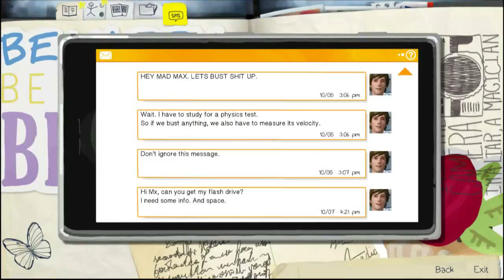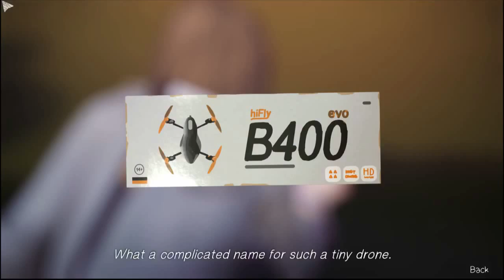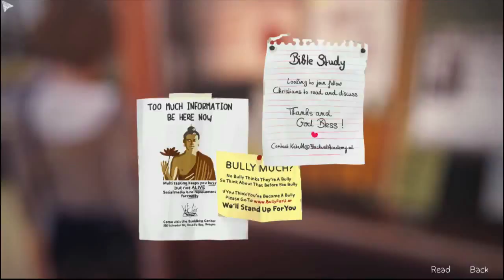Let's Play: Life is Strange (Part 2)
The frame rate is a little choppy in these first two parts but I fix it in part 3 onward